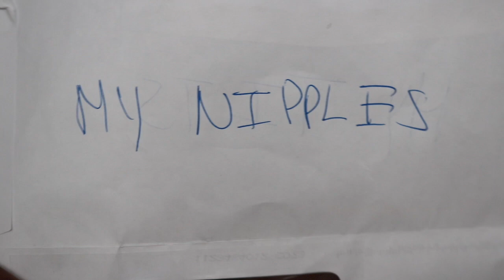MY CRUSH PEER PRESSURED ME INTO FLASHING HIM…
THE THINGS WE DO WHEN WE'RE YOUNG!